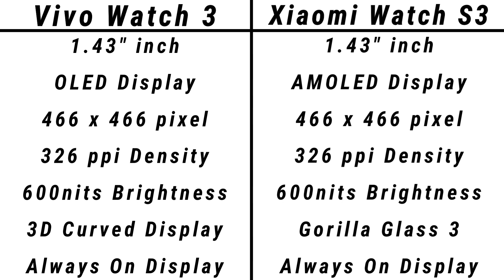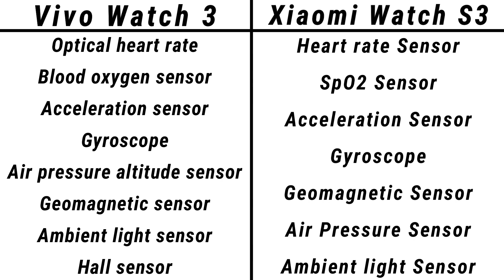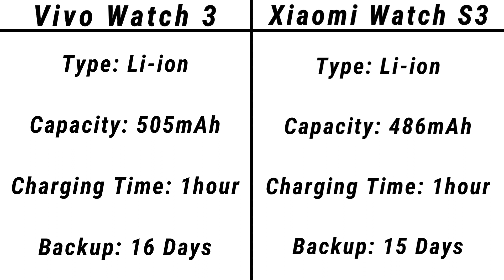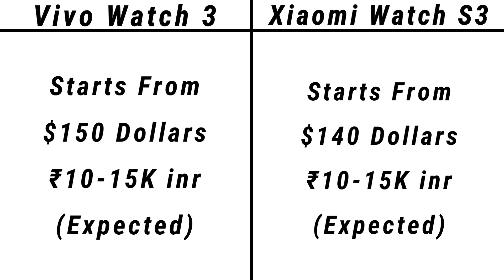Vivo Watch 3 VS Xiaomi Watch S3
Toh Public, iss video mein hum compare karenge Vivo Watch 3 aur Xiaomi Watch S3 ke Specifications aur Price ko, agar video pasand ayi toh video ko Like, Share aur Comment jarur karna, aur Channel ko Subscribe karna mat bhulna.